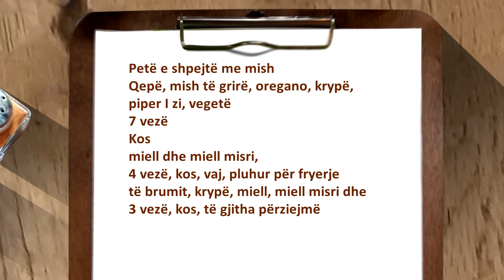SOFRA Emisioni 147 PJ2 25 04 2018